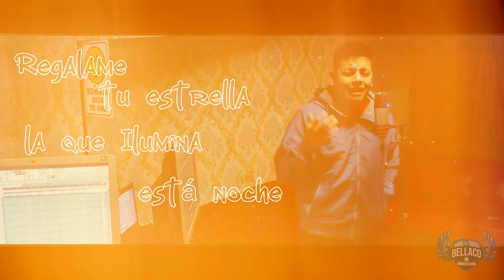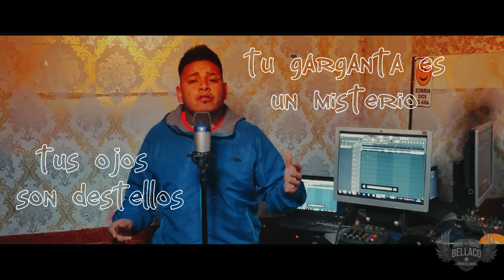Solamente tu - El Bellaco ft @DJRodrigoLaciar Cumbia 2022